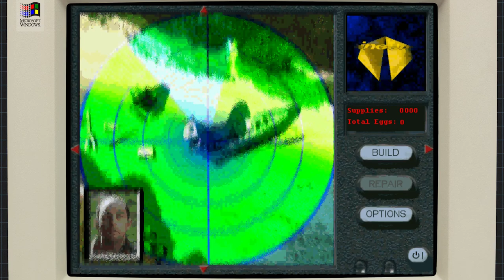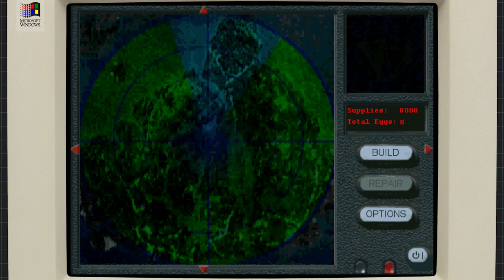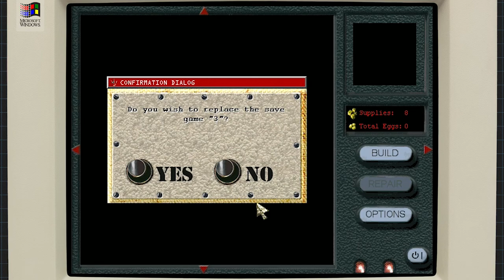COma Plays: Chaos Island: The Lost World | Part 3: Unexpected new crew member